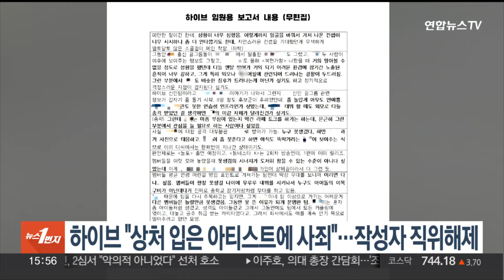하이브 "상처 입은 아티스트들에 사죄"…작성자 직위해제 / 연합뉴스TV (YonhapnewsTV)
하이브 "상처 입은 아티스트들에 사죄"…작성자 직위해제

이재상 하이브 대표이사가 최근 논란이 된 하이브 문건과 관련해 사과했습니다.

이재상 하이브 대표는 "당사의 모니터링 문서에 대해 아티스트분들, 업계 관계자분들, 그리고 팬 여러분께 고개 숙여 사죄 말씀드린다"고 밝혔습니다.

그러면서 "시장 및 아티스트 팬 여론을 파악하기 위한 목적으로 일부 리더십에게만 한정해 공유됐으나 내용이 매우 부적절했다"며, "다시는 이런 일이 발생하지 않도록 하겠다고 말했습니다.

하이브에 따르면, 해당 문건을 작성한 작성자는 오늘(29일) 오전 실장직에서 직위해제됐습니다.